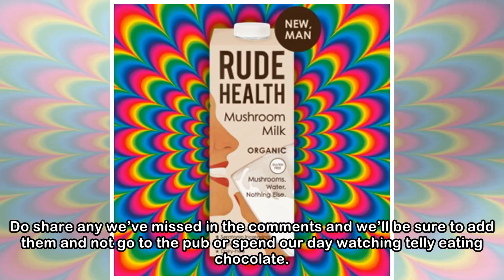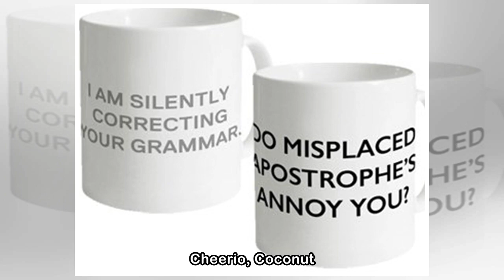16 April Fool's Day gags to have you chortling into your chocolate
16 April Fool's Day gags to have you chortling into your chocolate
 It’s that time of the year again. Not Easter Sunday but April Fool’s Day so here are 16 of the best (and occasionally not quite the best) that we’ve spotted so far. Do share any we’ve missed in the co...